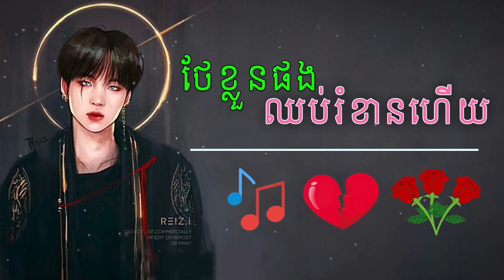💔ខ្លាចគេដឹង ច្រៀងដោយ សាល ចាន់សុី 🥀😢Khmer Sad Chill 2021 - Khmer Sad Lofi 2021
We will adjust it according to the author's request.
Thank